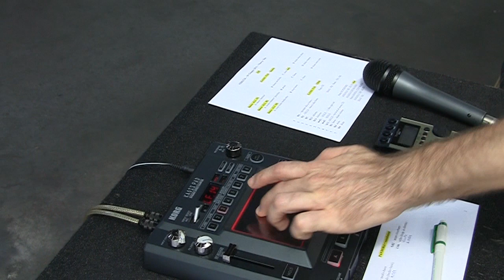fusioni final -YouTube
Fusioni